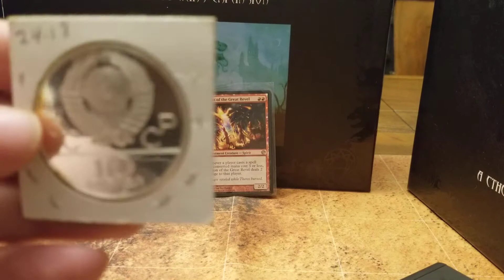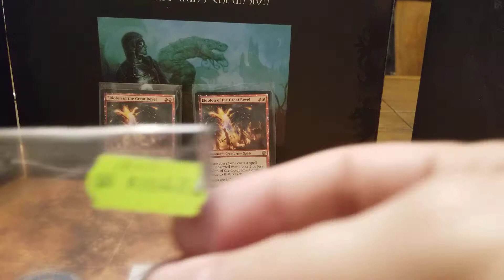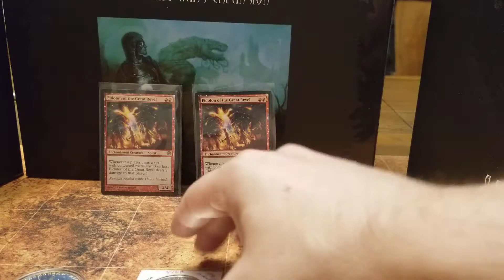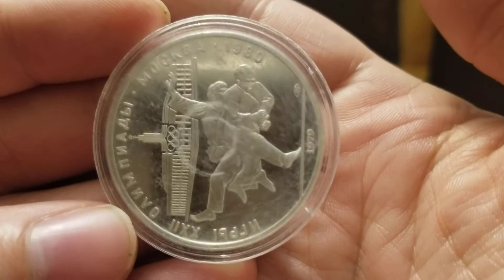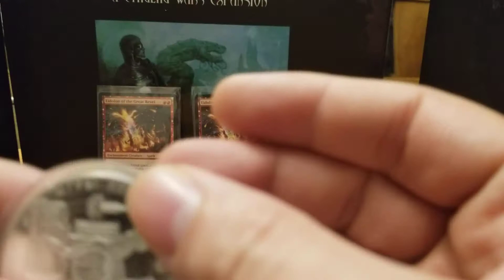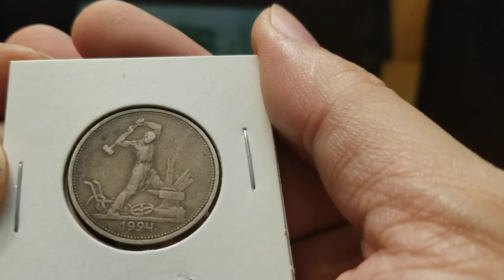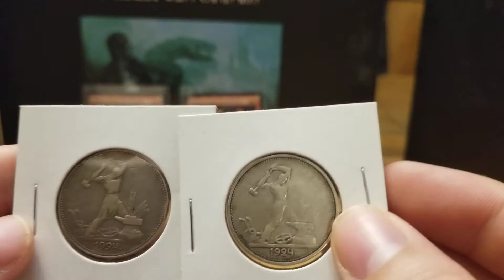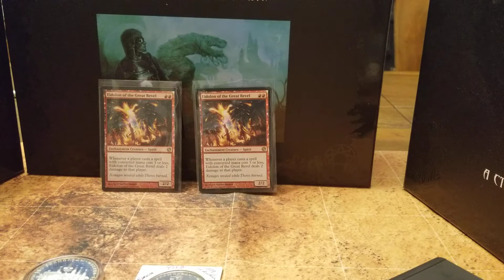Is Silver Under Melt Worth Getting?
The Communists are at it again.